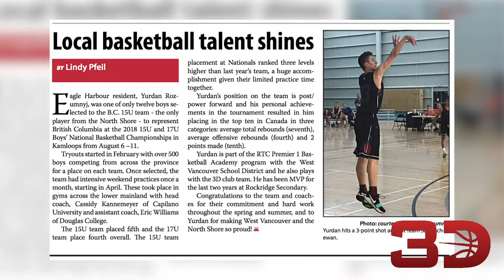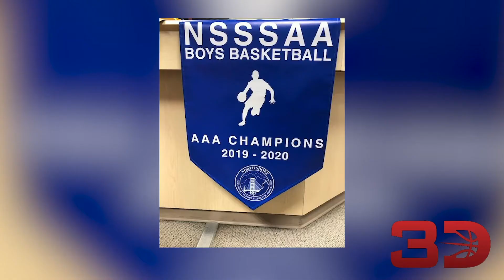Yurdan Rozumnyj: ProfileFriday (Ep. 24)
Longtime 3D member and future post secondary athlete Yurdan discusses his path in Basketball and the journey ahead!